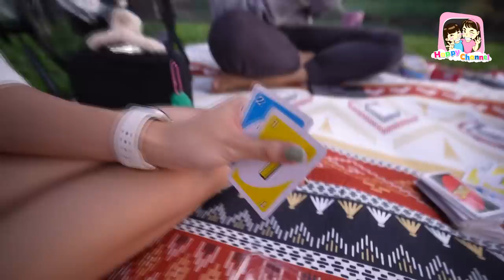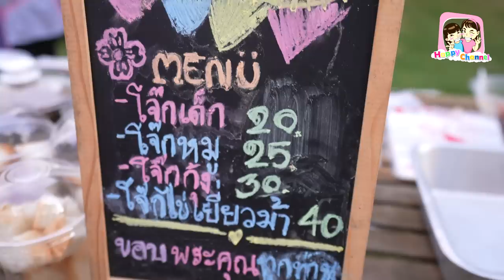ไปกางเต็นท์ EP3 Bambusa Camp แม่น้ำเพชรบุรี พี่ฟิล์ม น้องฟิวส์ Happy Channel